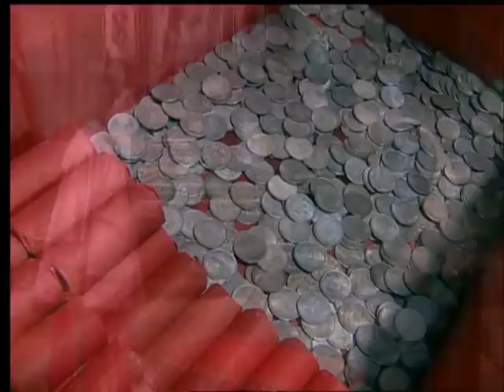望门嫡女 24（寇世勋，童瑶，潘虹，曹曦文，梁爱琪）中国经典历史古装电视连续剧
《望门嫡女》是由北京北广传媒影视有限公司出品的悬疑传奇剧，由梦继执导，寇世勋、潘虹等主演 。
该剧讲述了民国初年，香木镇香溪西侧凭掸子闻名的耿家在这个特殊时代背景下的兴衰故事。